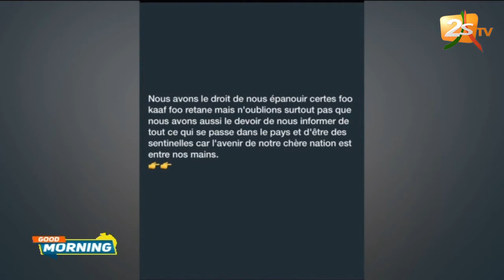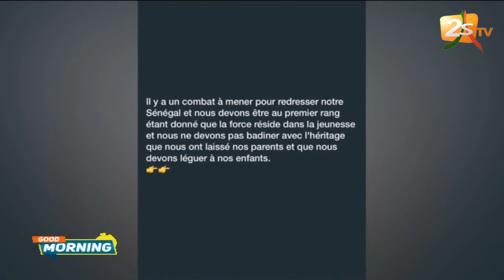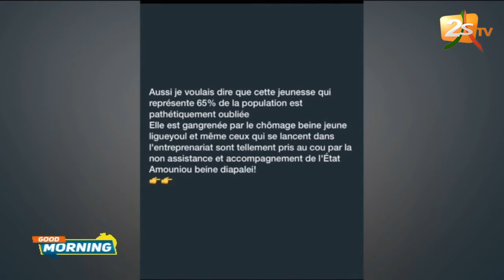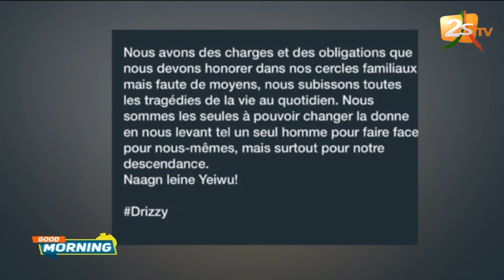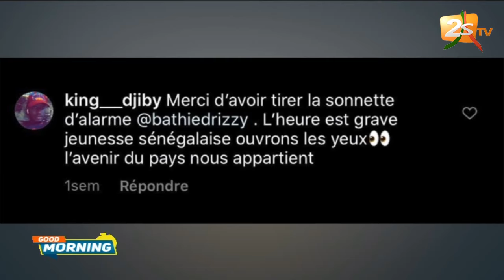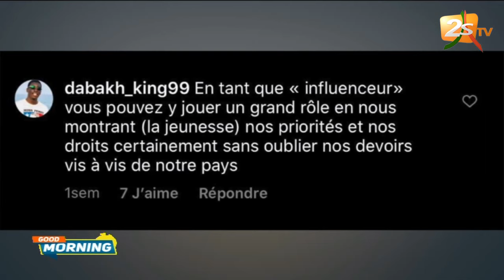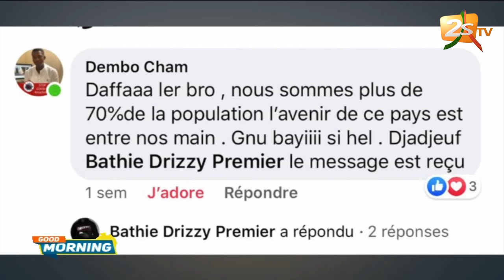2stvReplay GOOD MORNING DU 23 JUIN 2020 AVEC PAPE SIDY FALL